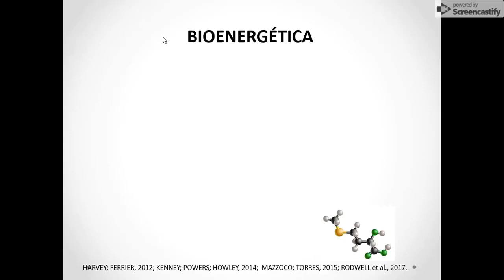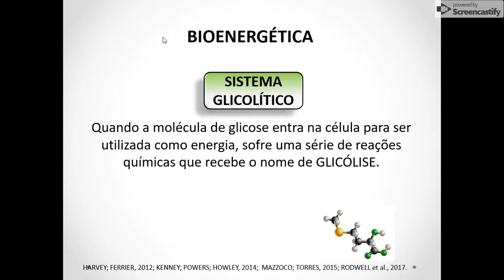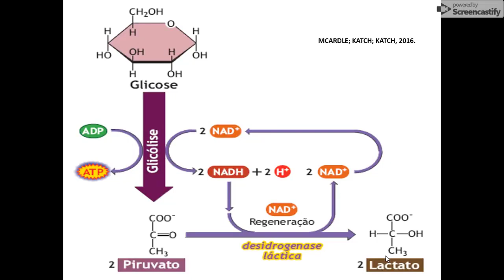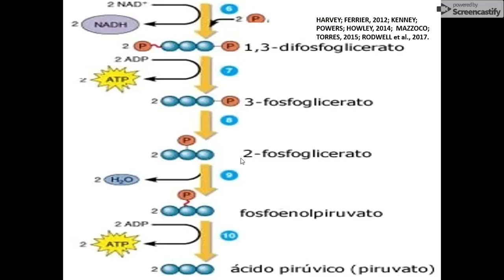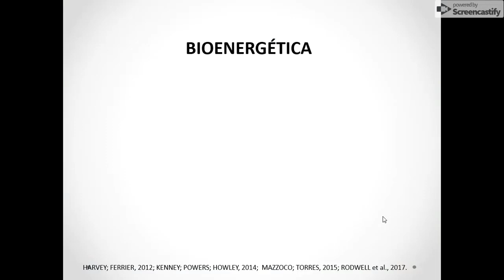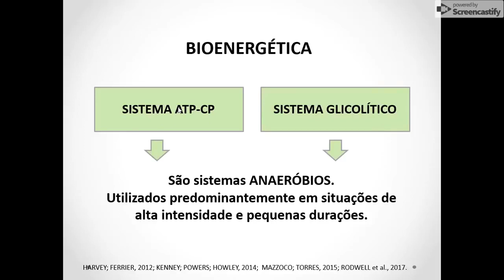Sistema glicolítico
OUTROS LINKS
🟠 GRUPO OFICIAL DO TELEGRAM

A glicólise é a primeira via metabólica da molécula de glicose e outras hexoses. Todos os seres vivos (a exceção dos vírus) realizam, invariavelmente, a glicólise seja em condições de aerobiose ou de anaerobiose, com as enzimas glicolíticas presentes no citoplasma.

A glicólise é um processo anaeróbico onde se observa a formação de um produto final estável (lactato), no citoplasma celular. Em condições de aerobiose, o metabolismo da glicose prossegue com as demais vias produtoras de energia (ciclo de Krebs e cadeia respiratória), mas somente se a célula possuir mitocôndrias funcionais, uma vez que esses processos são todos intramitocondriais.